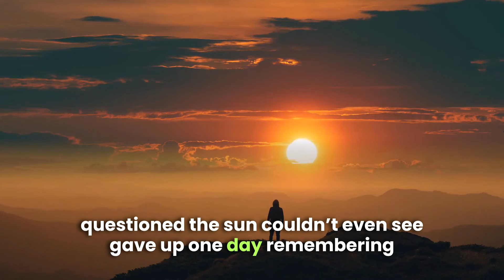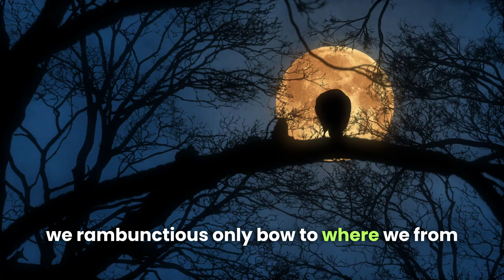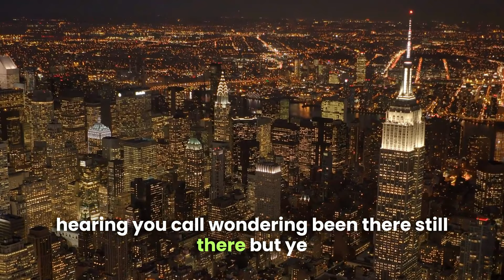Would we be killed | Goss Lindsey | English Poem | Poetry | Nature Poem | Poems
AUTHOR NAME: SAMUEL GOSS LINDSEY
‘’Samuel Goss Lindsey, known as Goss, is more than just a sales and marketing specialist. With a visionary approach and an array of talents, he has propelled numerous businesses to success while making a positive impact on the lives of diverse individuals, spanning from the intricacies of coaching youth, and medical equipment sales, to the transformative power of education’’

''Just one small moment in peace, may this be our primary intent

For one moment becomes two and one action bleeds into another in gratitude, we once sought only peace and eventually cannot explain with words What and Who fills our hearts

Our being would extend this wherever we go, whenever we can, for what we give we receive as what we teach we shall also learn

Now we may plug in this cord, in this clear moment and increase the voltage.Reminding us the current is only a current, neutral in itself, like any other object of this world.

Let us harness these visions, and in gratitude walk again, with God's strength.
All born sitting in a seemingly small moment, we are both reborn and our past undone.

Amen, do we embrace these moments in gratitude.

poem
poem poem
poems in english
poem english
poem song
poem about love
poem about life
a poem a day
poem english short
poems
poems poems
a poetry song
best poetry
poetry collection
poetry english
english poetry
english poetry status
english poetry about life
english poetry about love
best english poetry